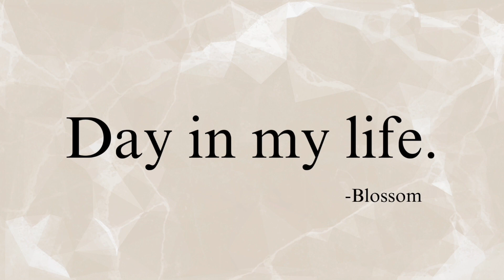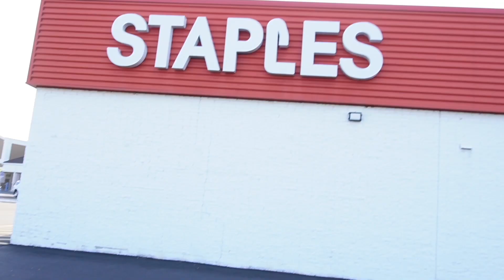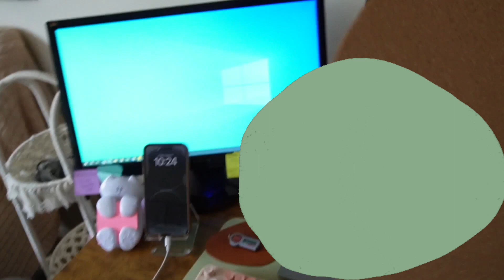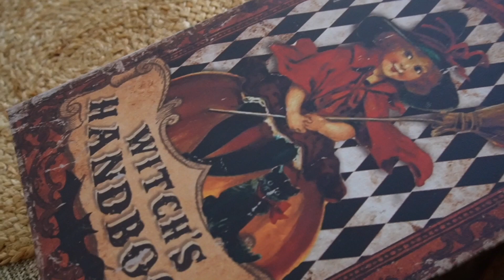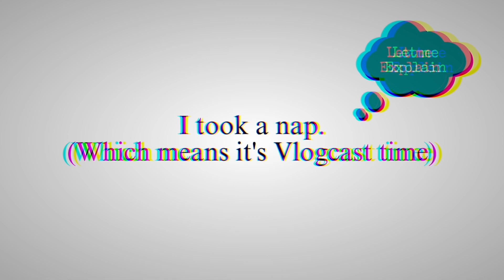Day in the life: our cat dislikes us, working from home + interracial relationship story time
Day in the life of me going to the gym, working from home, meet our grumpy cat Ollie, and hear an interesting story time associated with us being an interracial couple.

X: @blossomhotsauce